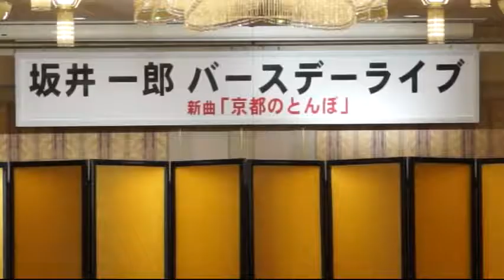林光男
説明坂井一郎誕生会でねっしょういたしました。
新曲京都のとんぼです